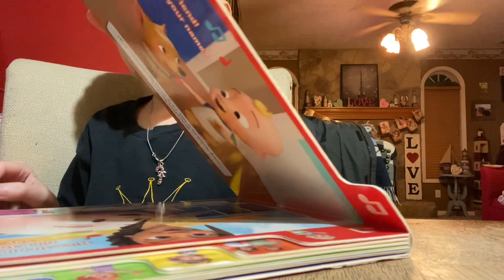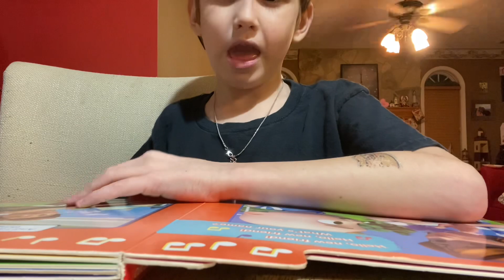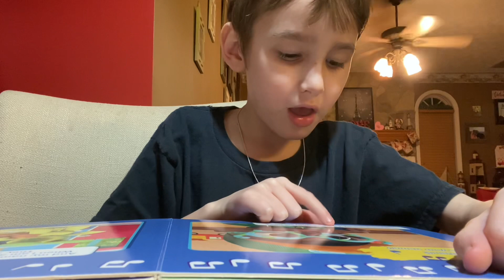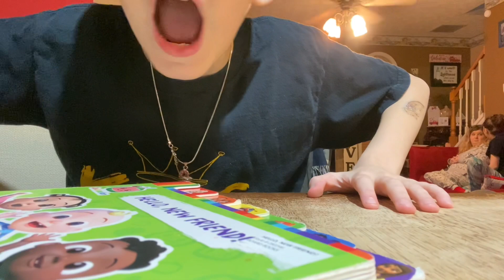Cocomelon hello new friend